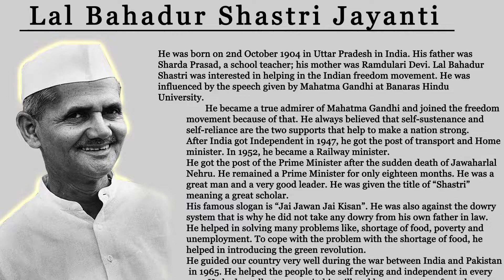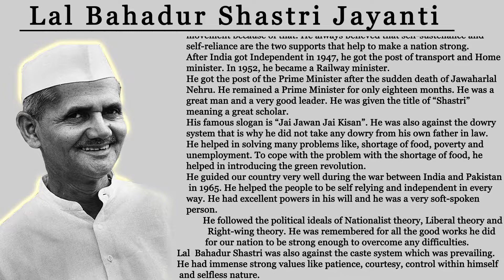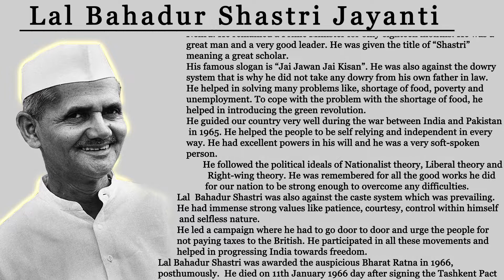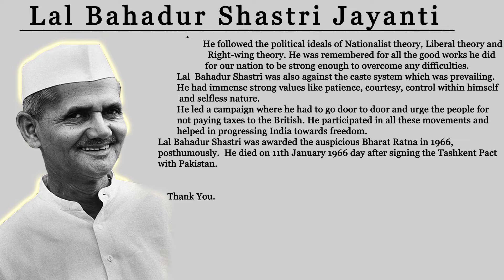Lal Bahadur Shastri Jayanti Speech 02 | Speech in English | 2 October Speech Script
Lal Bahadur Shastri Jayanti Speech 02 |  Shastri ji Speech in English | Jai Jawan Jai Kisan

2nd October is the birth anniversary of Shri Lal Bahadur Shastri. Second Prime Minister of India.
In this video we made a speech on Shastri ji Birth Anniversary .

We have done two speeches on Shastri ji, another you can directly watch by  below link.